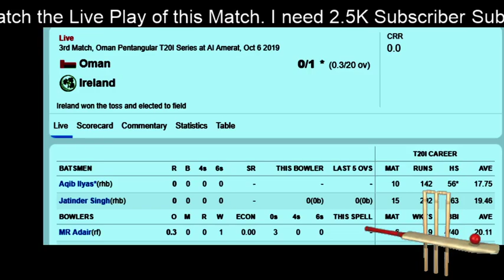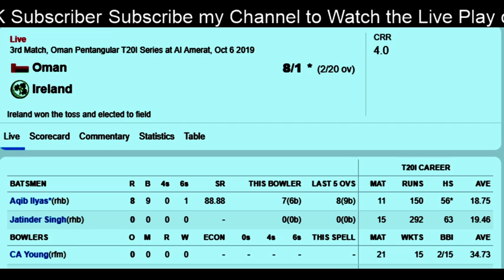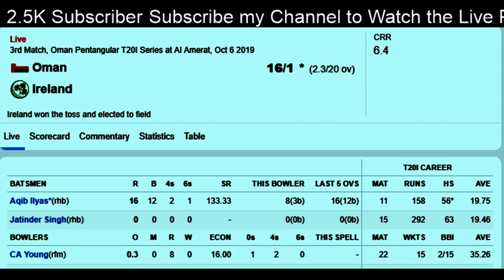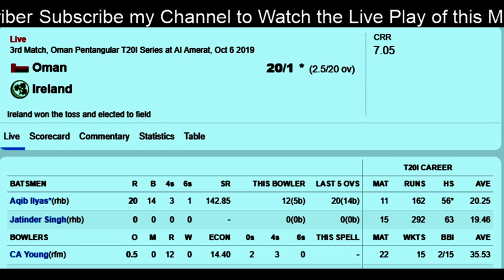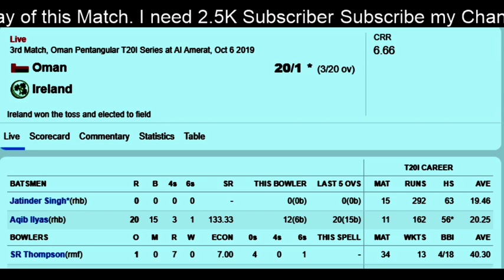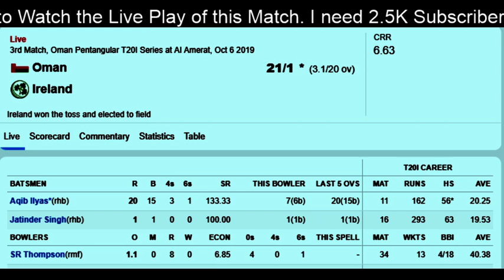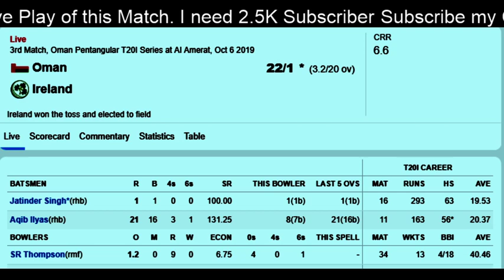🔴LIVE🔴Oman vs Ireland, 3rd T20I - Live Cricket Score, Commentary | Toss | Playing 11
Oman vs Ireland, 3rd T20I - Live Cricket Score, Commentary | Toss | Playing 11

Oman vs Ireland, 3rd T20I - Live
Ireland vs Oman 3rd T20I - Live
Oman vs IRE 3rd T20 Live Streaming
Series: Oman T20I Series 2019

Ireland (Probable XI): George Dockrell, Gary Wilson (captain and wicketkeeper), Harry Tector, Gareth Delany, Craig Young, Paul Stirling, Andrew Balbirnie, Kevin O Brien, Shane Getkate, Mark Adair, Boyd Rankin

Oman (Probable XI): Khurram Nawaz, Bilal Khan, Aamir Kaleem, Zeeshan Maqsood (captain), Jatinder Singh, Suraj Kumar (wicketkeeper), Mohammad Nadeem, Fayyaz Butt, Aqib Ilyas, Khawar Ali, Sandeep Goud